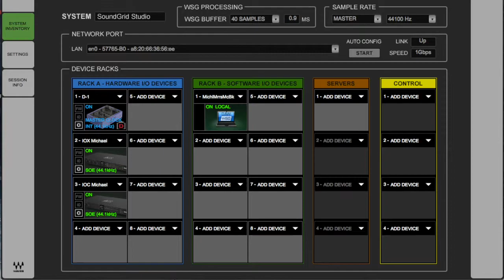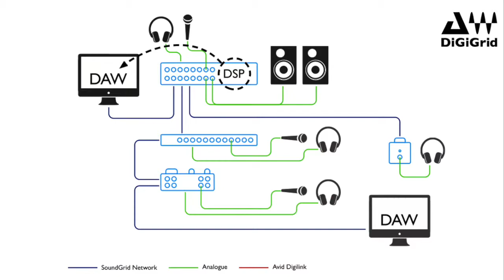Vorstellung DiGiGrid Q / Introduction to the DiGiGrid Q (German)